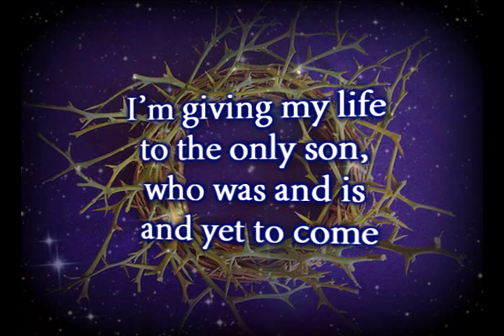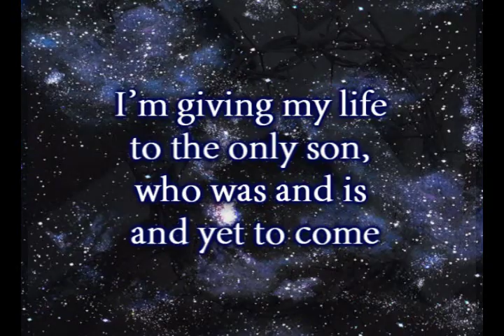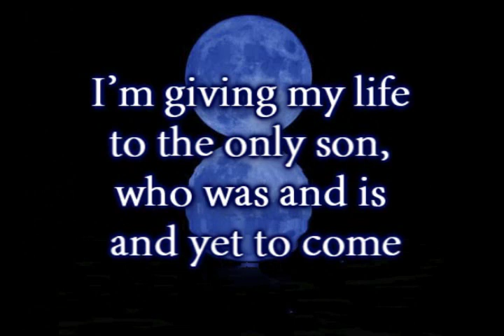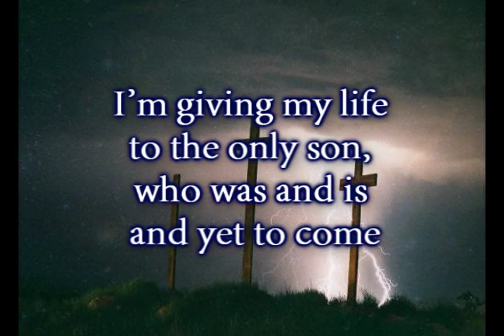Starry Night - Chris August - Worship Video with lyrics.wmv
"The heavens declare the glory of God; and the firmament sheweth his handiwork. Day unto day uttereth speech, and night unto night sheweth knowledge. There is no speech nor language, where their voice is not heard. Their line is gone out through all the earth and their words to the end of the world. In them hath he set a tabernacle for the sun. Which is as a bridegroom coming out of his chamber, and rejoiceth as a strong man to run a race. His going forth is from the end of the heaven, and his circuit unto the ends of it; and there is nothing hid from the heat thereof".Psalm 19:1-6